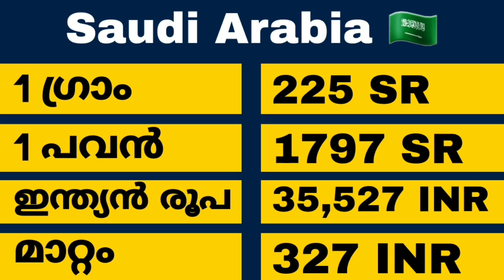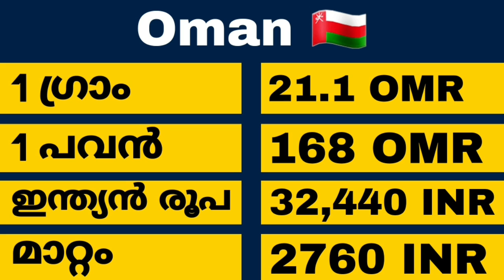വീണ്ടും സന്തോഷ വാർത്ത | Today goldrate | 20/06/2021| kerala Gold rate |innathe sornavila